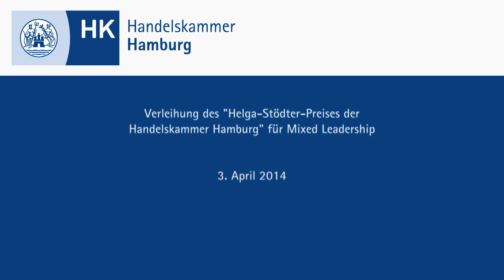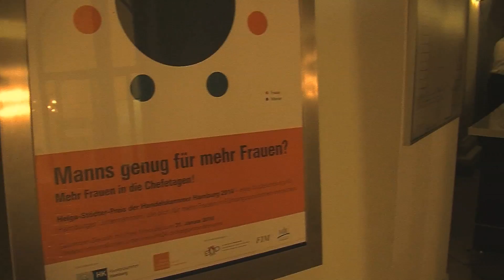Unilever und Reformhaus Engelhardt gewinnen Helga-Stödter-Preis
Der Helga-Stödter-Preis der Handelskammer Hamburg zeichnet die Kammer gemeinsam mit der Helga Stödter-Stiftung Mitgliedsunternehmen aus, die sich für ein ausgewogenes Verhältnis von Frauen und Männern in Führungspositionen einsetzen.